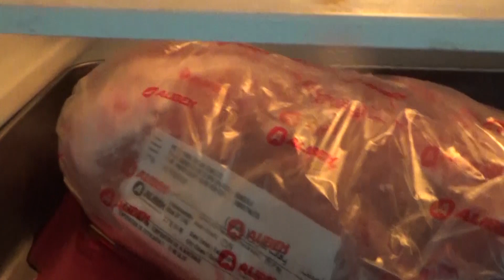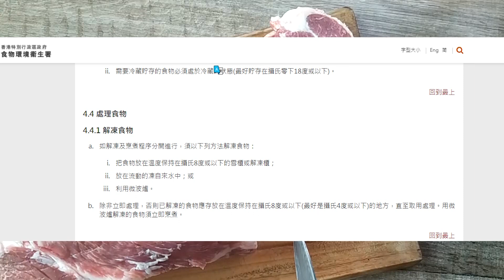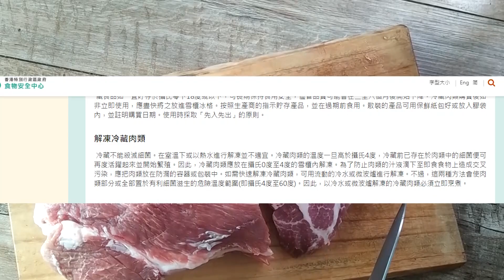你可能一直都攪錯了方法/把家人置身危險中/專業廚師教你如何正確解凍急凍肉/食物安全/粵語/中字Eng sub /cc sub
粵語/中字/你可能一直都攪錯了方法/專業廚師教你如何正確解凍急凍肉/Eng sub /cc sub
本視頻有關食物安全的資料取自香港香港食環署
如卻想多深入了解有關食物安全可參考香港食物環境衛生處

Equipment
AMD RYZEN 3 2200G
SONY CX405
NOKIA 7.2
Adobe Premiere Pro cc 2018
Adobe Audition
Arctime pro